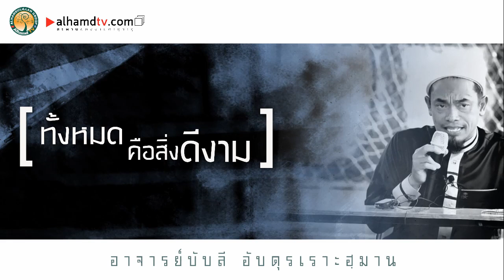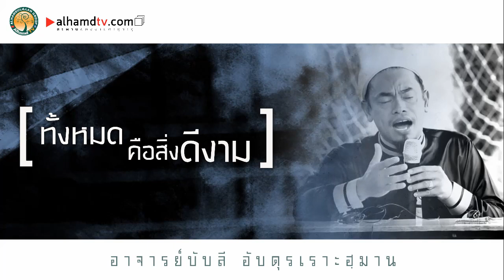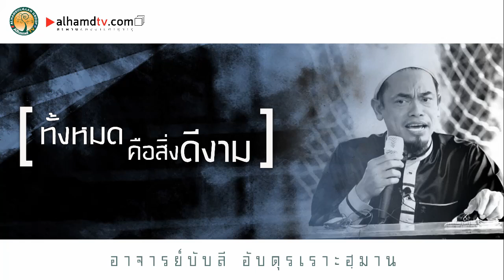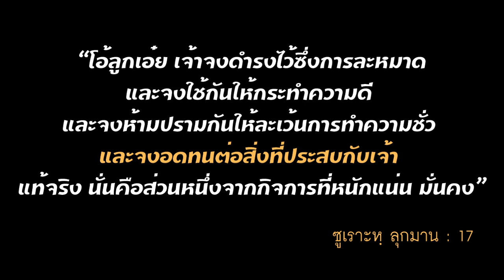AH 2624 คลิปสั้น ทั้งหมด...คือสิ่งดีงาม โดย อาจารย์บับลี อับดุรเราะฮฺมาน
07.03.63 @ จาคคลิปต้นฉบับ
AH 2625 ผู้ศรัทธา จะไม่มีวันเดียวดาย
โดย อาจารย์บับลี อับดุรเราะฮฺมาน

Tel & Line iD :
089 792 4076 (ดาวุด)
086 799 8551 (มูฮัมหมัด)
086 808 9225 (อับดุลการีม)
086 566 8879 (อนัส)